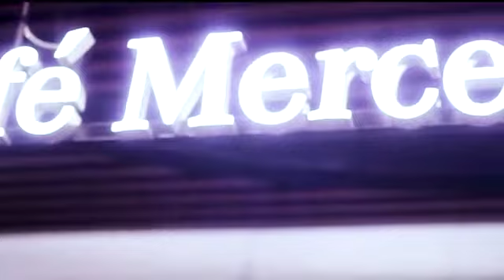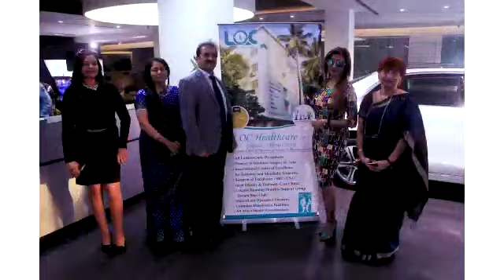Happy Women's Day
International Women's Day celebrated right at Trinity Motors - in association with Laparo Obese Centre, endorsed by Indian Obese Society and powered by She's Mercedes.